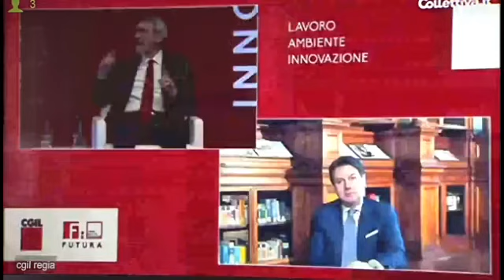"Futura: lavoro,ambiente, innovazione". Conte a confronto con il segretario della Cgil Landini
Conte: «Il 2021 sarà l'anno della riforma fiscale e delle politiche attive del lavoro, bisogna anche intervenire sugli ammortizzatori sociali che sono troppo vecchi»
Landini: «Il prossimo anno deve essere l'avvio di un piano straordinario per creare lavoro, non per licenziare (...) cominciare a progettare il futuro»